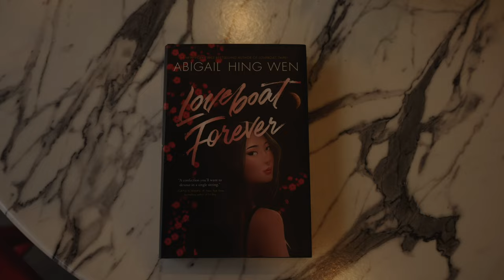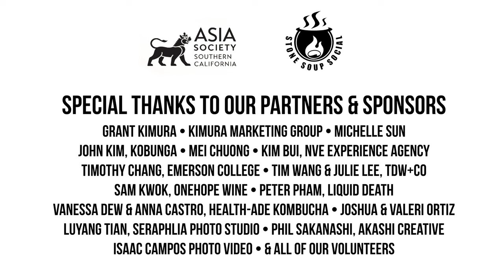Asia Society x Stone Soup Social: Shannon Lee & Daniel Wu (2/19/24)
Follow Stone Soup Social on Instagram

Why Stone Soup?
"Stone Soup is a European folk story in which hungry strangers convince the people of a town to each share a small amount of their food in order to make a meal that everyone enjoys, and exists as a moral regarding the value of sharing."

Filmed and Edited by: Joshua Ortiz

Katie Soo & Anjali Sharan, Asia Society
Grant Kimura, Kimura Marketing Group
Michelle Sun
John Kim, Kobunga
Mei Chuong
Kim Bui, NVE Experience Agency
Timothy Chang, Emerson College
Tim Wang & Julie Lee, TDW+Co
Ken & Sumera Romaniszyn, Lady M
Sam Kwok, OneHope Wine
May Chioma Odiakosa, Star Beer USA
Peter Pham, Liquid Death
Vanessa Dew & Anna Castro, Health-Ade Kombucha
Joshua & Valeri Ortiz
Luyang Tian, Seraphlia Photo Studio
Phil Sakanashi, Akashi Creative
Isaac Campos Photo Video
Star Tsai HMUA
& all of our volunteers